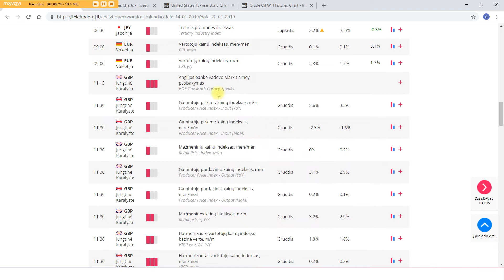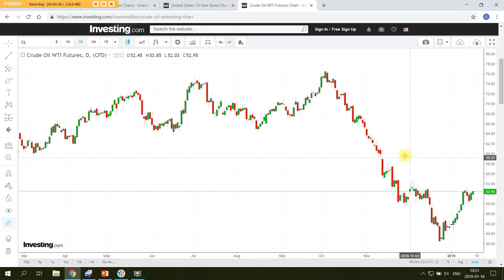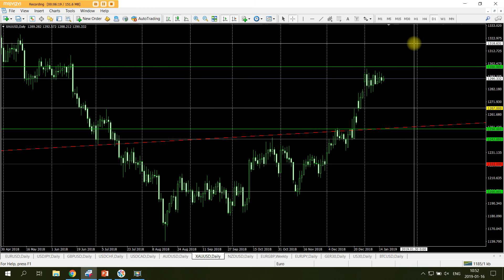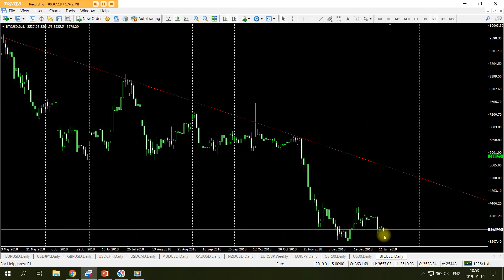Sausio 16d. rinkų apžvalga